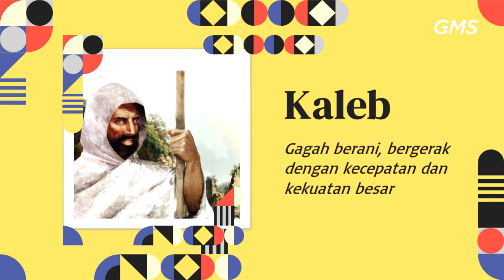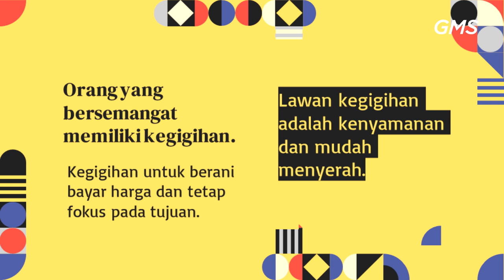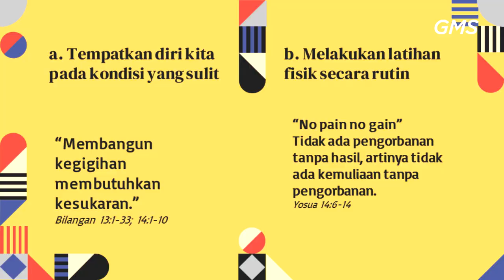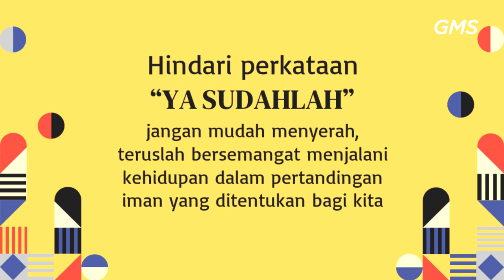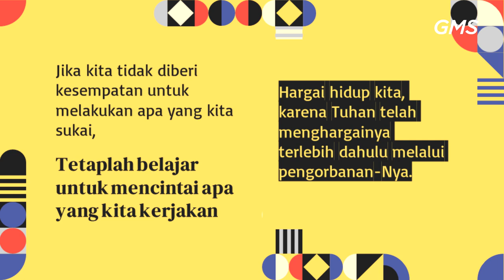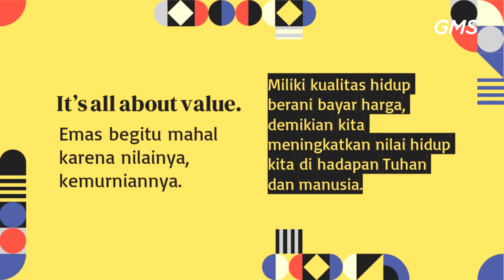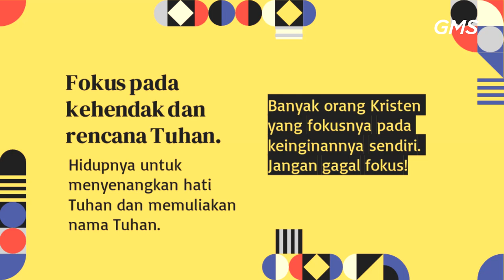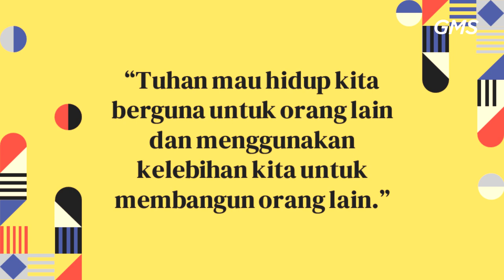GMS MAGELANG - BELAJAR DARI KALEB - PDP DAVID FERRYANTO